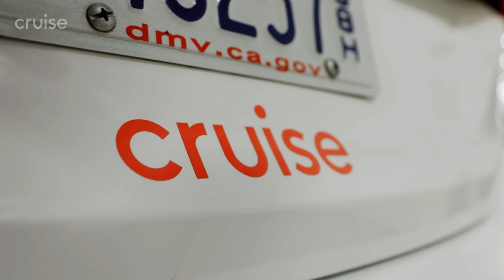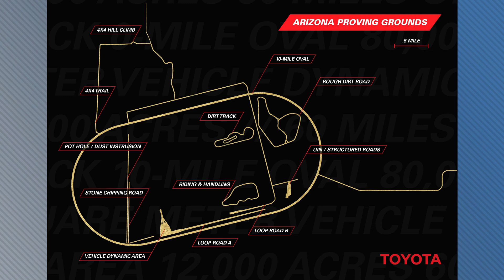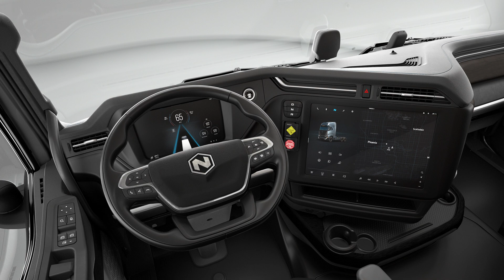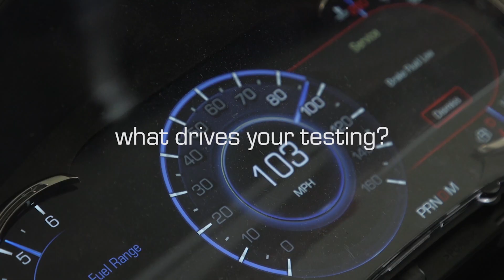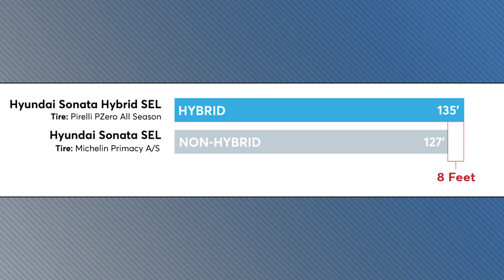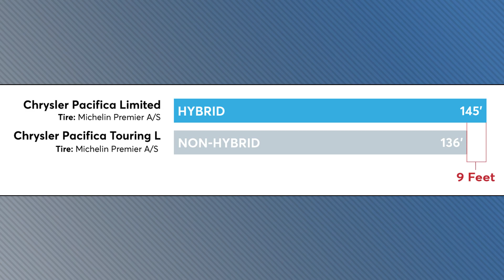NIO Reveals New BEV; EV Subsidies Hit a Snag - Autoline Daily 3227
0:08 EV Subsidies Dead in The Water
0:57 Why Dan Ammann Was Fired from Cruise
1:44 Toyota Opens Up Proving Ground to Any Automaker
3:00 Nikola Delivers First Battery Electric Trucks
3:52 Audi Opens First Charging Hub in Germany
4:29 Ford Offers CA EV Owners Zero-Carbon Charging
5:28 NIO Introduces New ET5 Electric Sedan
6:63 ZF Shows Off Steer-By-Wire System
7:42 Low Rolling Resistance Tires Have Longer Braking Distances